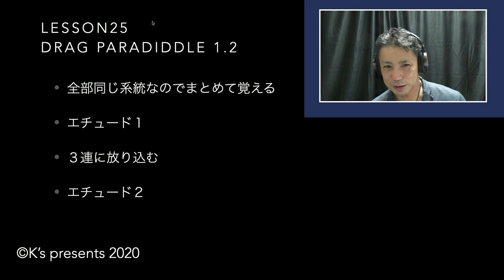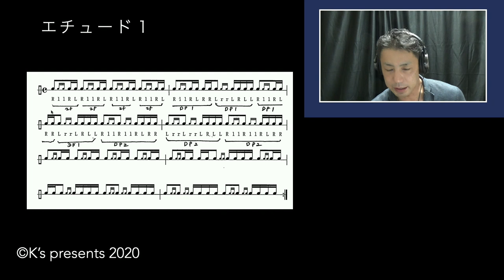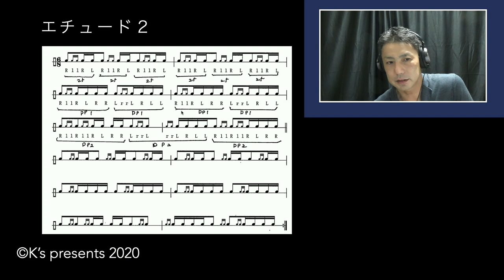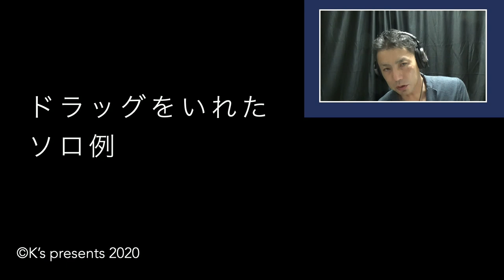ドラッグパラディドル【ルーディメンツ】レッスン２５ ドラッグパラディドルナンバー１ ナンバー２ rudiments drag paradiddle No.1 No.2 lesson 25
ドラッグパラディドルNo.1 No.2と　Lesson 25は
まとめて覚えてしまいましょう！

これのヘミオラを使えると
ジャズらしいソロが非常に楽になります

フリーソロ的なものも
結構できますので

ドラッグパラディドル
レッスン２５
ドラッグパラディドルナンバー１
ナンバー２
rudiments drag paradiddle No.1 No.2 lesson 25